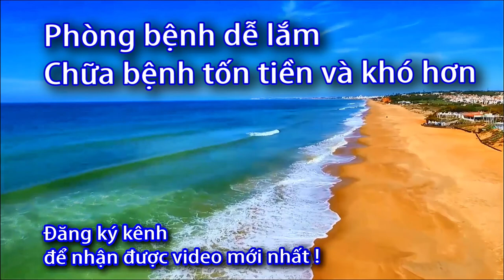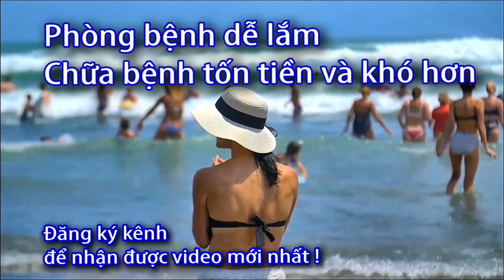Máy hút sữa bằng tay BioHealth thế nào - 0933443680 - Sức Khỏe 60S